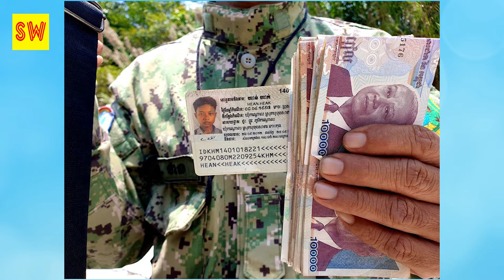ហួសចិត្ត! បងប្រុសម្នាក់រិះគន់ ជប៉ុនធ្វើស្ពានជ្រោយចង្វារទី១​ ...